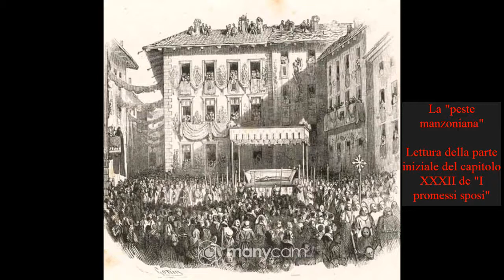La "peste manzoniana" : Lettura della parte iniziale del capitolo XXXII de "I promessi sposi" (1/3)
Per la 2 H liceo delle scienze umane, proseguiamo l'analisi della celebre digressione manzoniana sulla peste di Milano del 1629-30.
Iniziamo quest'oggi la lettura e il commento del capitolo XXXII, cioè della seconda metà della digressione, occupandoci delle prime due sequenze del capitolo.
Nella prima sequenza, le autorità milanesi invocano l'intervento del governatore spagnolo, che è, tuttavia, a suo dire, già fin troppo impegnato nell'assedio di Casale.
Nella seconda, più ampia, le stesse autorità riescono, anche se a fatica, a convincere il cardinal Federigo Borromeo a organizzare una solenne processione, portando per le vie di Milano le reliquie di San Carlo Borromeo.
Come prevedibile, la processione sarà una formidabile occasione di ulteriori contagi e già a distanza di poco tempo il numero dei casi di peste aumenterà a dismisura.
Buona visione!